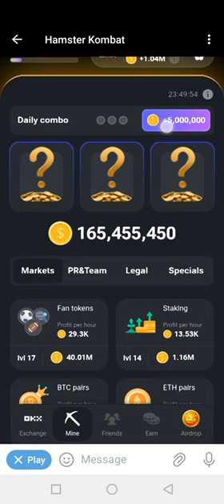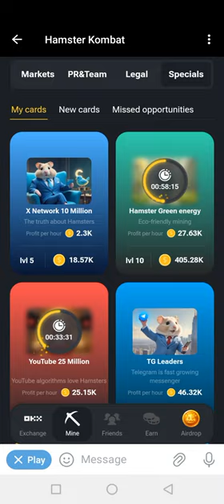HAMSTER 🐹 DAILY COMBO 5M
Kuyi Join ɗin group ɗinmu domin Samun Sababbin Update Akan lokaci

Hamster 🐹 link